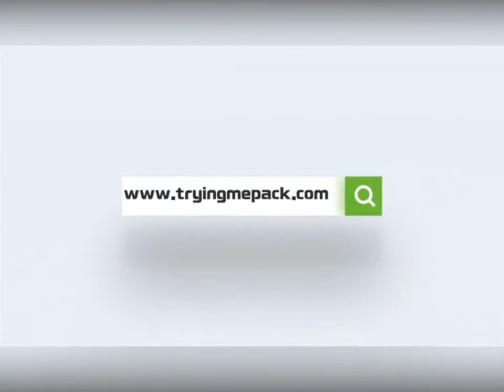Heavy duty custom tote fabric polypropylene color super absorben laminated pp non woven shopping car